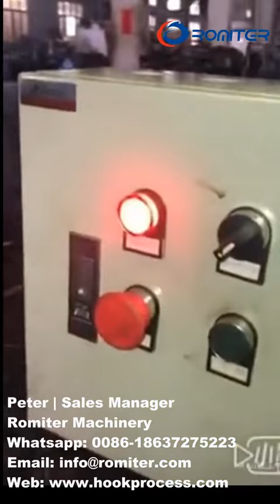Máquina automática para fabricar ganchos de suspensión de metal con laminación de roscas